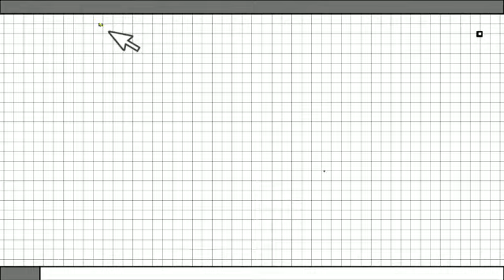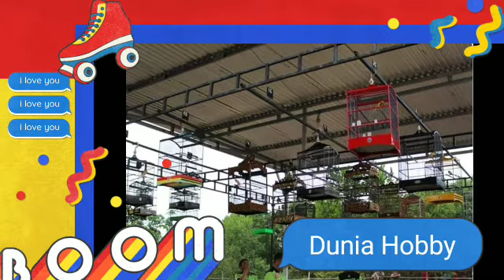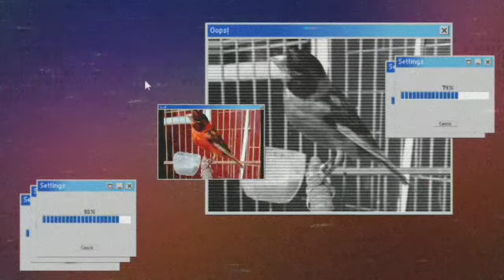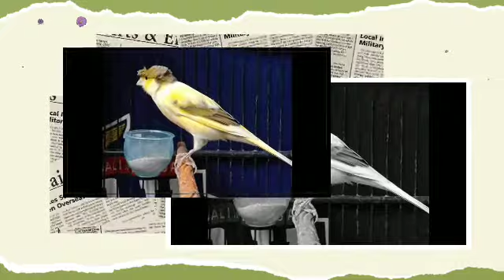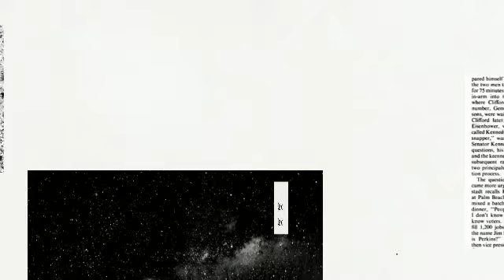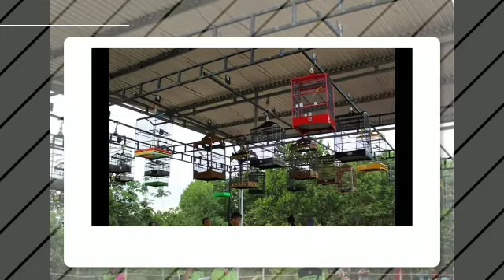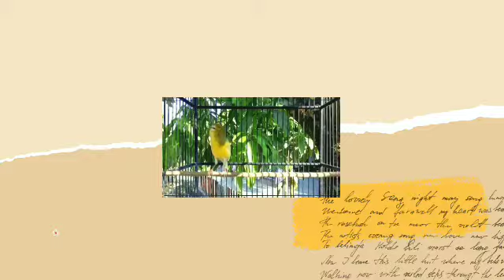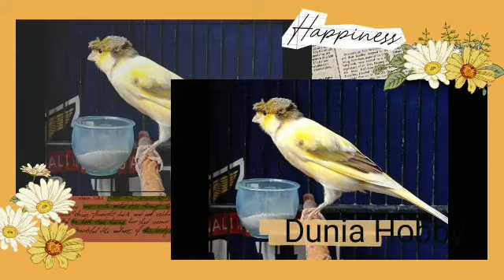Masteran Kenari Durasi Panjang dengan Variasi roll Blackthroat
Suara Kenari dengan variasi Blackthroat sangat cocok untuk menjadi masteran baut Kenari maupun Murai Batu

Selamat menikmati dan jangan lupa tetap dukung channel ini agar dapat terus berkembang